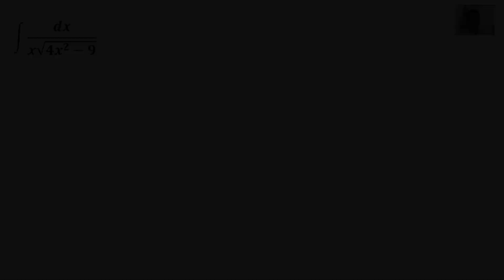Integration Into Inverse Trigonometric Function Part 2/2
Hi! In this video, we are going to learn on how to integrate into inverse trigonometric functions. I'm going to discuss the process of solving in this video. Enjoy learning!